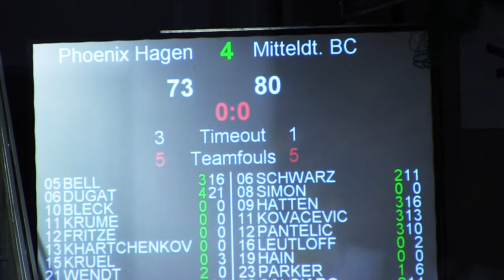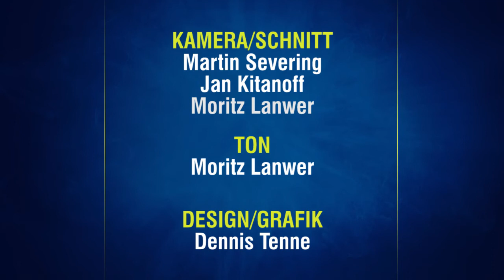Phoenix verpasst Chance gegen MBC: 40 Minuten Offensivkrampf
Die Hinrunde endete für Phoenix Hagen mit einer herben Enttäuschung. Nach einer verkrampften Vorstellung unterlag die Mannschaft von Ingo Freyer am 17. Spieltag der Beko Basketball Bundesliga mit 73:80 (38:44) gegen den Mitteldeutschen BC. Vor allem in der Offensive ließen die Gastgeber dabei viele Wünsche offen.